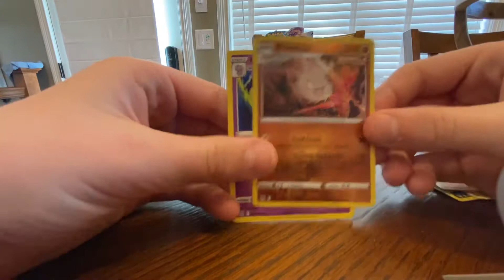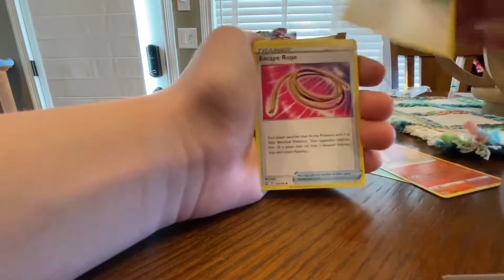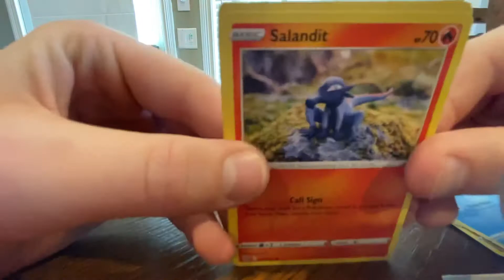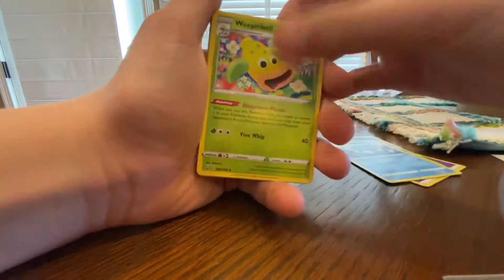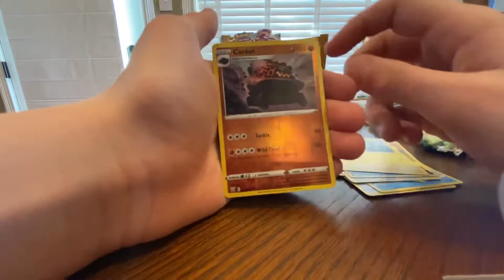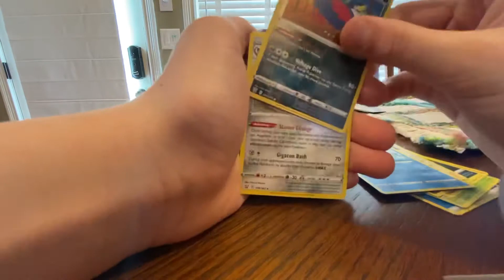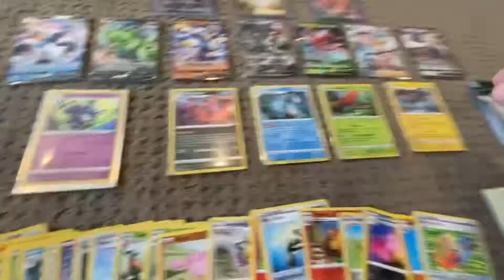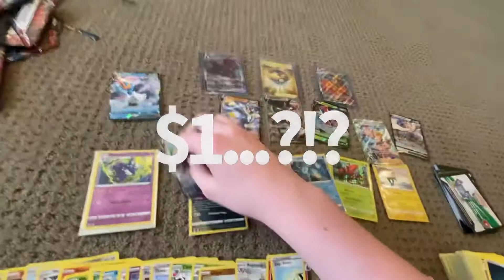BATTLE STYLES BLISTER BOX